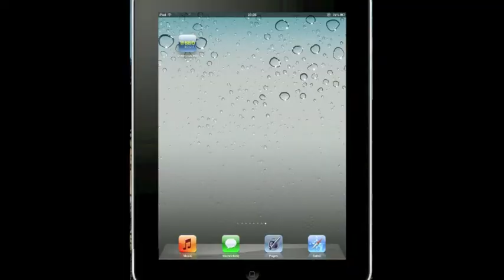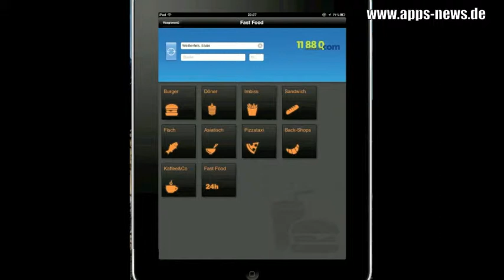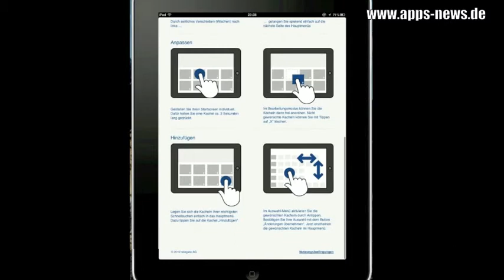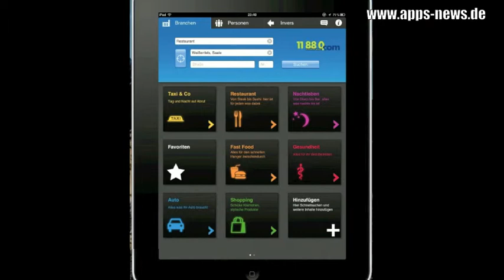App-Test: 11880 für iPad